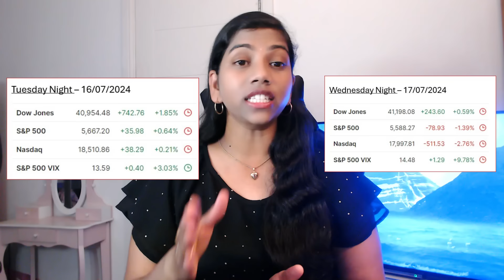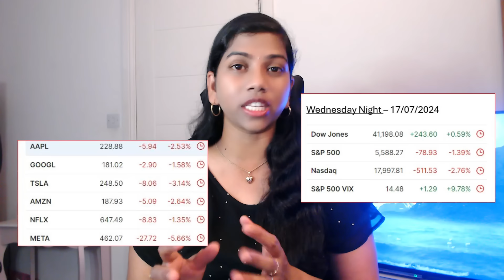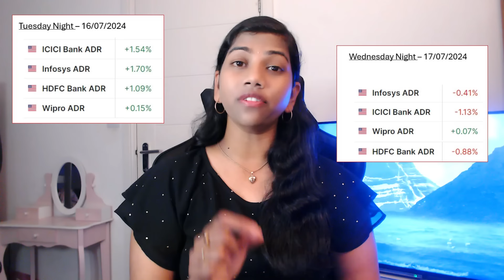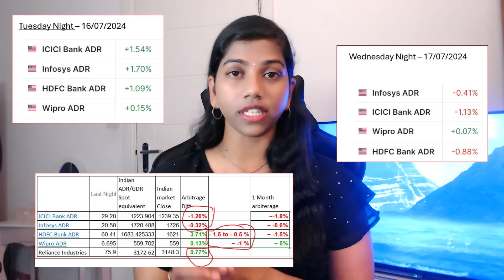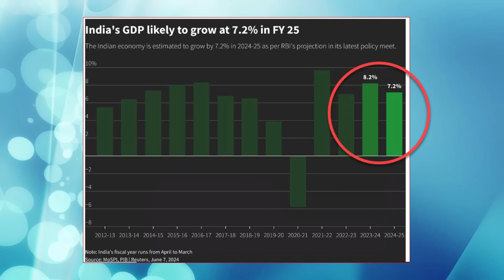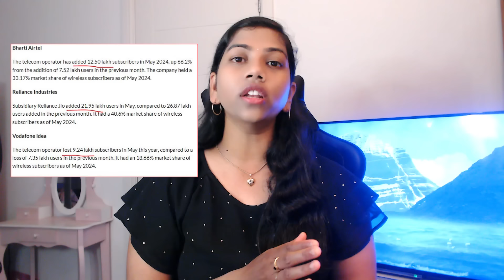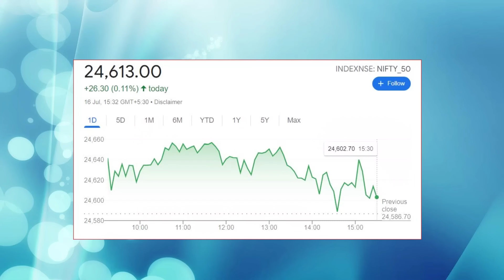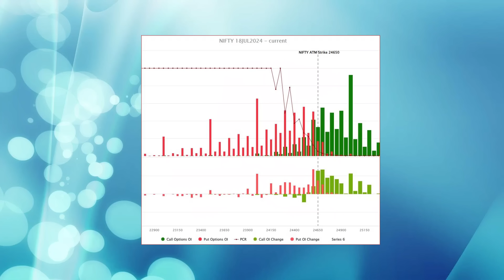Nasdaq crashed 500 Pts" - Pre Market report Analysis, Nifty & Bank Nifty 18 July 2024 Range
Global Market Confusion: Will Nifty Open Flat or Fall? | Indian Stock Market Outlook

The US market delivered a mixed bag - Dow Jones rallied but Nasdaq plummeted after chip export restrictions news. Asian Paints disappoints with a 20% profit drop, while L&T Finance shines. We analyze global cues, key earnings (Infosys, L&T Tech), and crucial levels to understand where Nifty is headed. Don't miss this in-depth analysis!

Tags (Include a Mix):
nifty
bank nifty
indian economy
investment
finance
asian paints
infosys
l&t finance
earnings season
global markets
fii
dii
gdp growth
us market analysis
nasdaq crash
dow jones rally
airtel
reliance jio
vodafone idea
hdfc bank credit rating
moody's
uk unemployment rate
european interest rate decision
us economic data